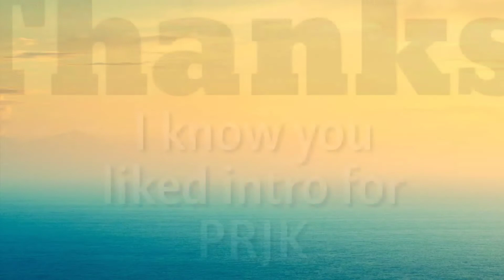by GodPrjk | ICE TYPE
Hello guys 👋 . How are you ? Today one more lc which I had won with only 20 sacred potions. So that's it for this video bye bye peace 🙏.